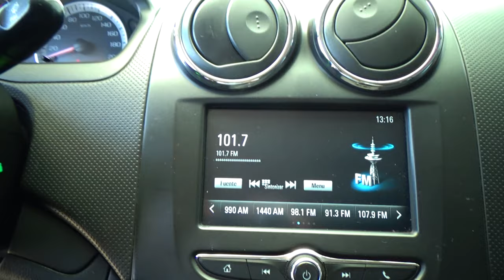Chevrolet / Aveo / 2018 - 10654